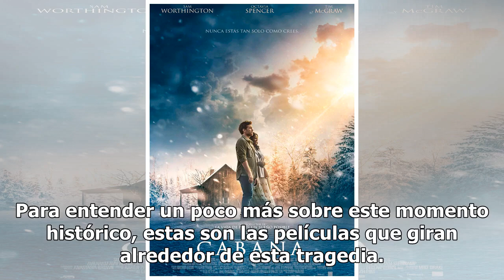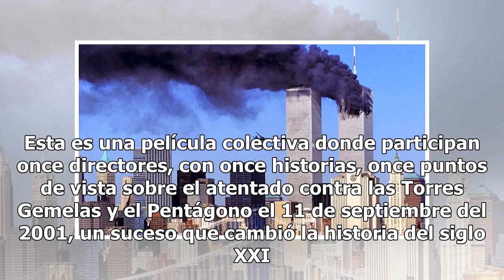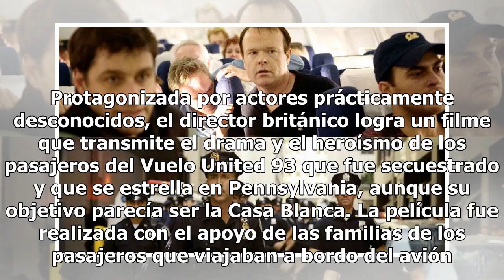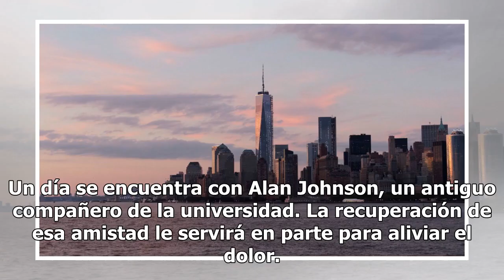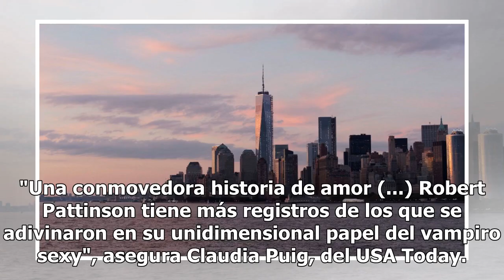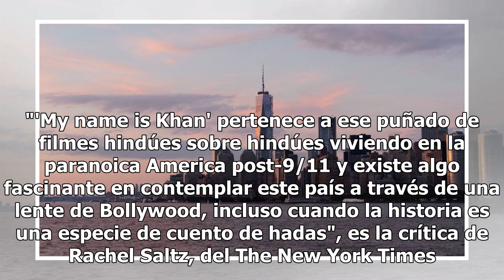Películas para entender la tragedia del 11 de septiembre del 2001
Este 2018 se cumplen 17 años de la caída de la Torres Gemelas en Nueva York, uno de los momentos de mayor conmoción mundial que causó la muerte de cerca de 3000 personas. Para entender un poco más sobre este momento histórico, estas son las películas que giran alrededor de esta tragedia. 11'09"01 Di...